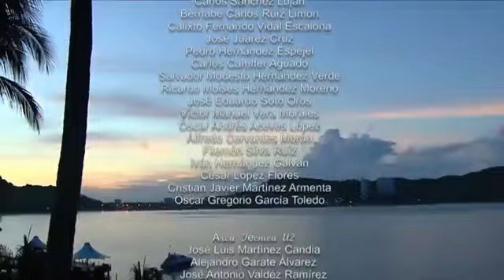Siempre Tuya Acapulco Capítulo 6 HD (Parte 2/2)